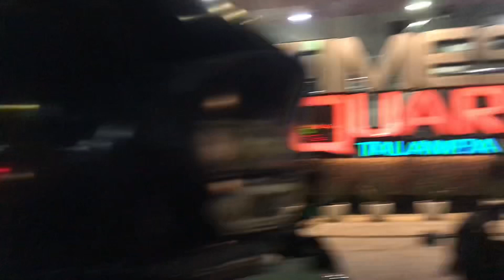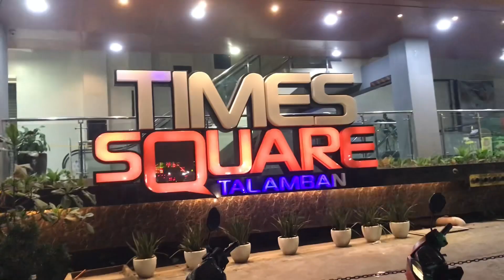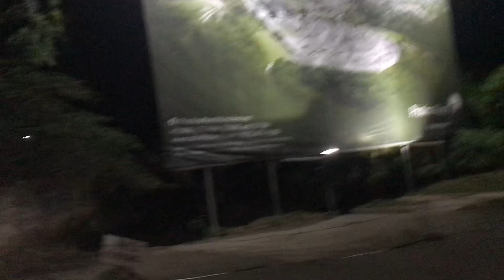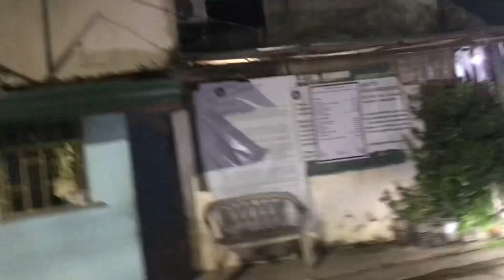puntang Talamban dami naka display malapit na kasi ang fiesta